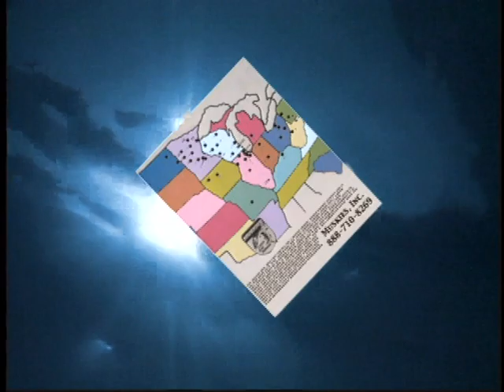1401 Lake X... MUSKIES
13 time world record holder Bob Mehsikomer has been producing amazing educational fishing shows, seminars and multi species videos for more than 35 years. He is an author, lecturer, tournament champion and a leader in the industry in terms of marketing.